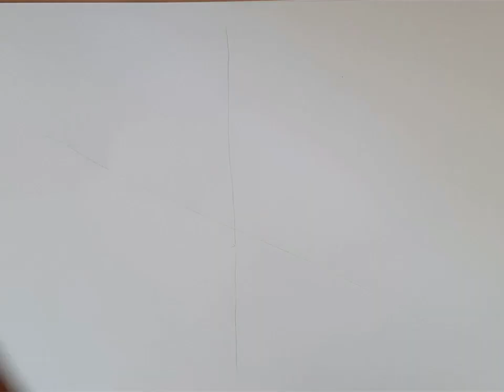How to draw a simple tree